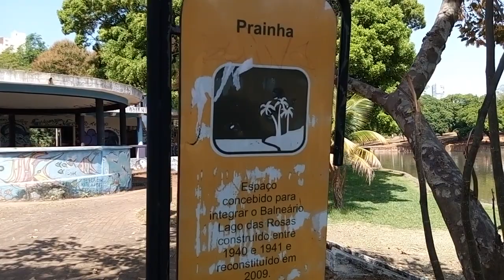LAGO DAS ROSAS